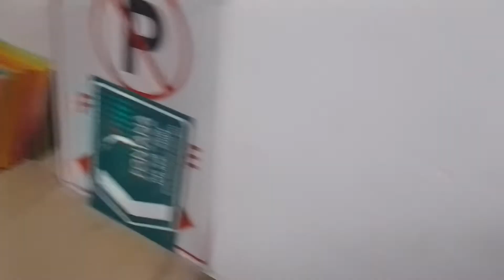Souvenir Paintings and wood works,